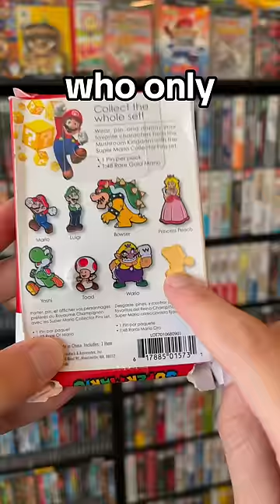Gold Mario Hunt (FINAL DAY) 🤯